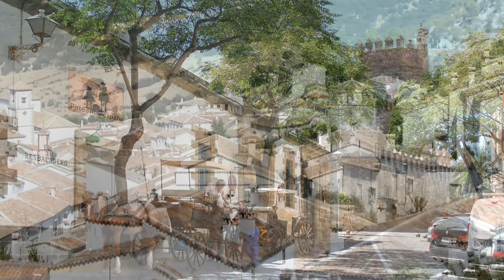Pueblos de la provincia de Cádiz